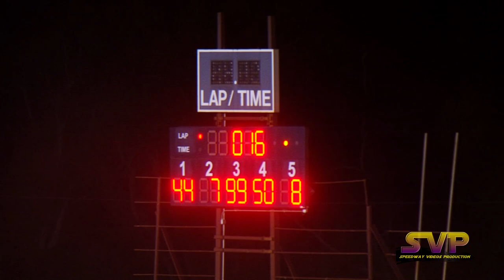RacersEdge Tv | Southern All Stars | King of the Mountain Fall Classic | $5,000 | Sept 17 , 2016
MY BAD , THE DATE IN THE VIDEO IS INCORRECT , IT SHOULD READ SEPT. 17 , 2016
S.A.S. SUPER LATE MODELS
1.  Chris Madden # 44
2.  Derek Ellis # 99
3.  Donald McIntosh # 7
4.  Shanon Buckingham # 50
5.  Todd Morrow # T1
6.  Tommy Kerr # 4t
7.  Billy Ogle, Jr. # 201
8.  Steven Roberts # 111
9.  Robby Moses # 21
10.  Bobby Giffin # 97
11.  Brad Skinner # 17r
12.  Kayne Hickman # H3
13.  Ryan King # 1g
14.  Tommy Bailey # 11
15.  Brian Smith # 7
16.  Tim Rucker # 47
17.  Steve Smith # 3
18.  Cory Hedgecock # 23
19.  David Payne # 8
20.  Chad Ogle # 10
21.  Riley Hickman # R1
22.  Ross White # 0
23.  Craig Greer # 7
24.  Benji Shaw # 18
25.  Jim Rogers # 71k